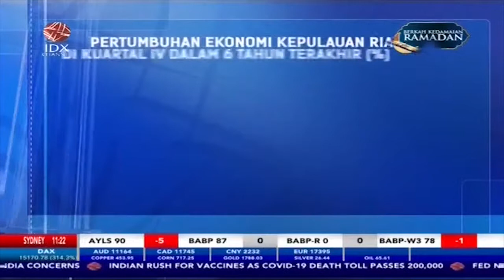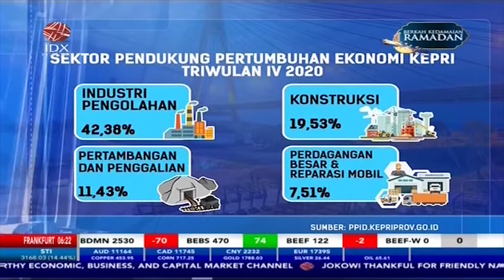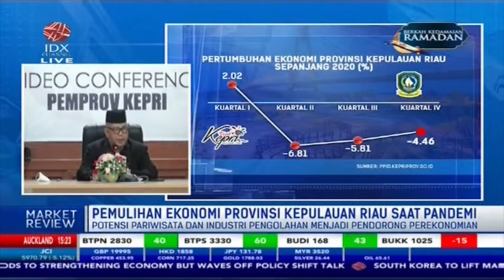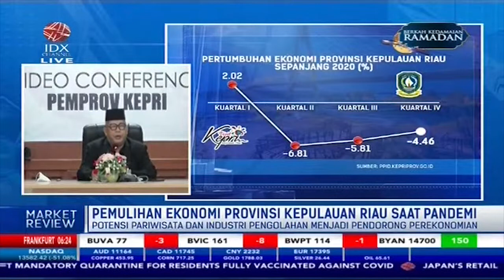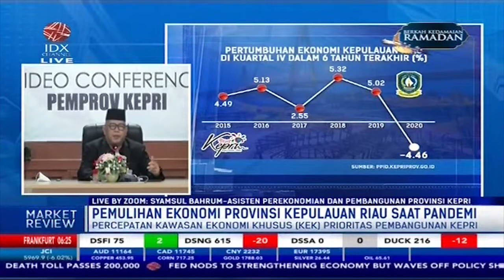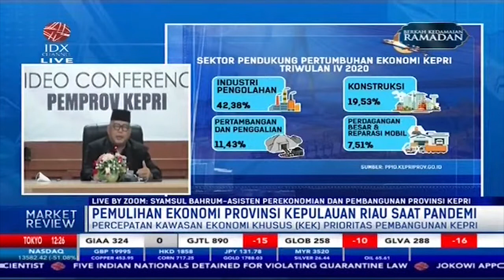Pemulihan Ekonomi Provinsi Kepulauan Riau Saat Pandemi - Market Review